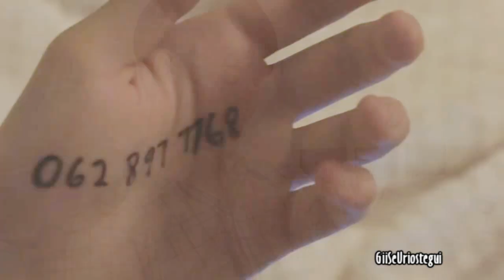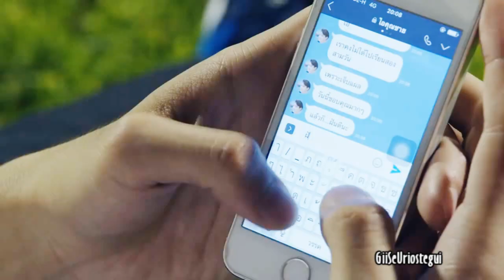Lovely - Ae x Pete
Una canción bastante hermosa, de una serie bastante hermosa.
Espero lo disfruten, hice un vídeo de rápido. Hace tiempo que ya no hacía algo nuevo, pero es que he quedado muy inspirada con el show musical al que fui a ver. Aquí en México hay una ship que se llama "ArisTemo", la cual ha cautivado al país por ser enfocada en una pareja gay. Es sorprendente el mensaje de la obra. ¡Me encanto! Espero poder hacerles una opinión personal acerca de ello.